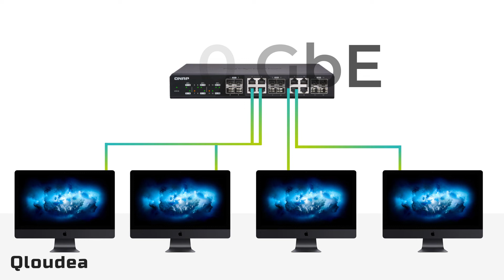Sistema de almacenamiento para edición de vídeo 4K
Para trabajar con edición de vídeo profesional, es necesaria la máxima velocidad posible en los sistemas de almacenamiento. Cuando trabajamos en una empresa de edición de vídeo, una productora o una empresa de comunicación que genera contenidos audiovisuales, lo más normal es trabajar en grupo. La mejor forma de trabajar en este caso es utilizando un sistema de almacenamiento en red.